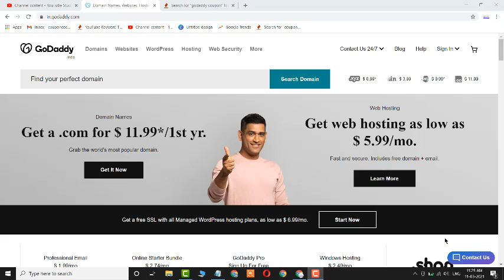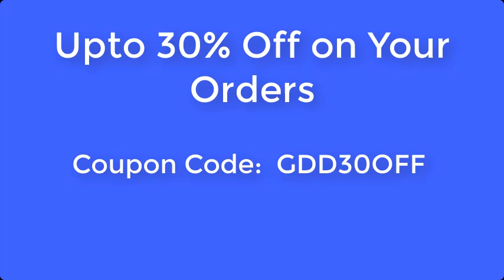GoDaddy Coupon Code for New Domain 2023 - Godaddy Coupon Code for New Domain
GoDaddy Coupon Code for New Domain 2023.